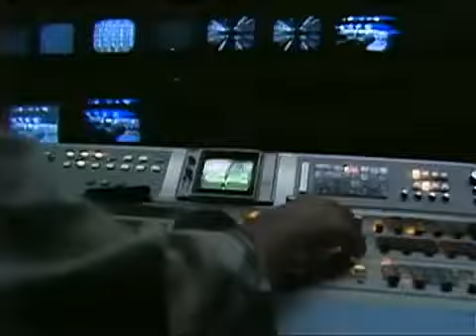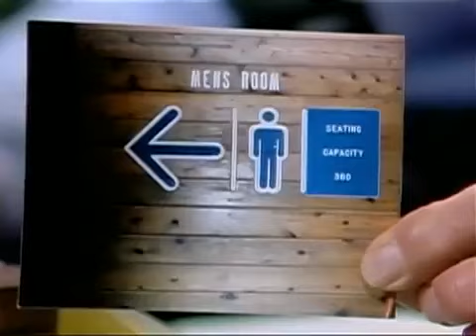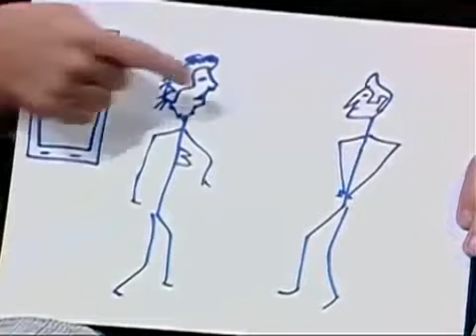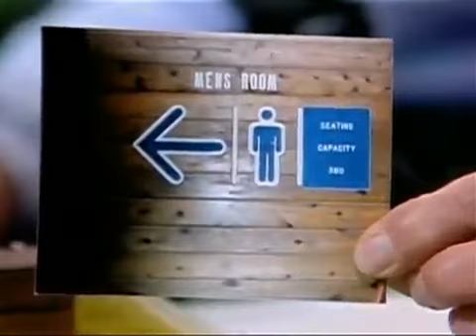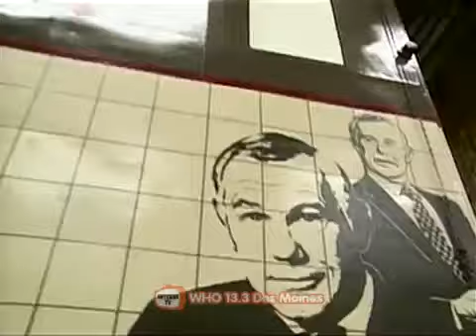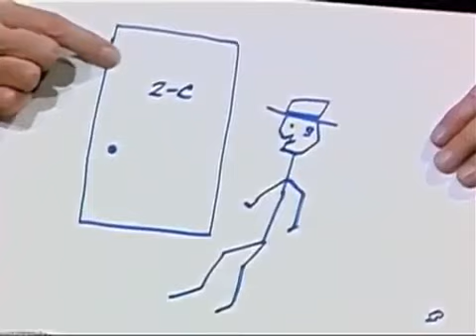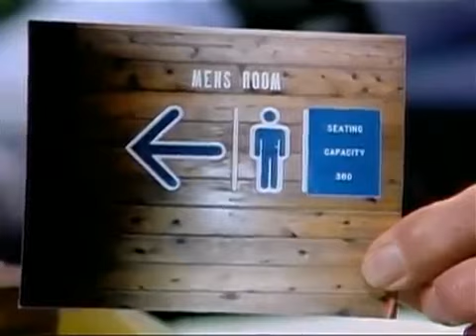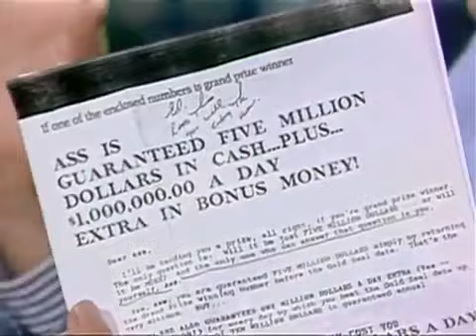Johnny Carson 1985 08 21 George Carlin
Johnny Carson 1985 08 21 George Carlin. Johnny Carson 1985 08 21 George Carlin.

popular tv shows, George Denis Patrick Carlin (May 12, 1937 – June 22, 2008) was an American stand-up comedian, social critic, actor and author. Carlin was noted for his black.